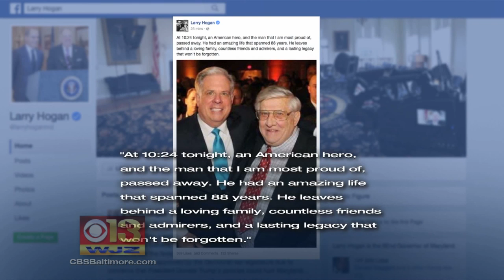Gov. Larry Hogan's Father Passes Away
The elder Hogan served three terms in the U.S. House of Representatives from 1969 to 1975.